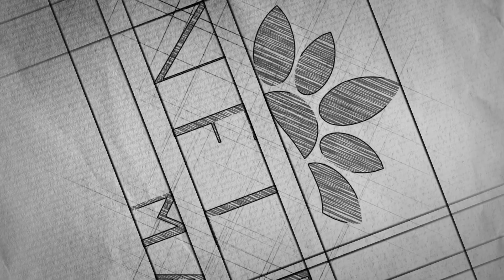Publicidade 2021 - Erika Altimeyer - Honfleur Maison - Apresentadora Vinheta 15s